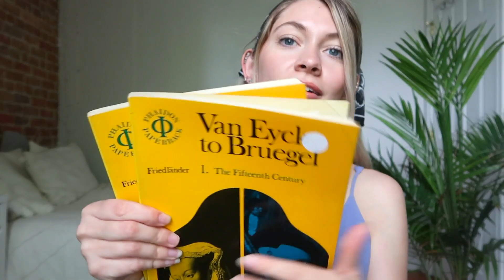dressing up like all of my aesthetics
This video was HEAVILY inspired by @moyamawhinney she's like my absolute favorite youtuber and wanted to do something similar to her video!

I have a ton of different outfit aesthetics and fashion personalities and I thought it would be cool to make a lookbook featuring all of them! Hope you enjoy:)